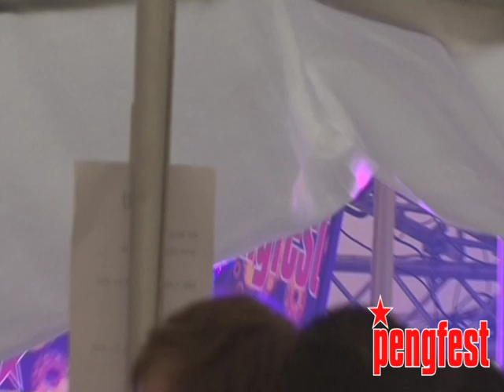Pengfest 7 Afternoon & Early Evening Sessions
The 7th Pengfest.  The coolest little festival in the World.  Bands, DJ's & VJ's all ensemble in Bicester, Oxfordshire.  Even the weather was on our side.  Well eventually.